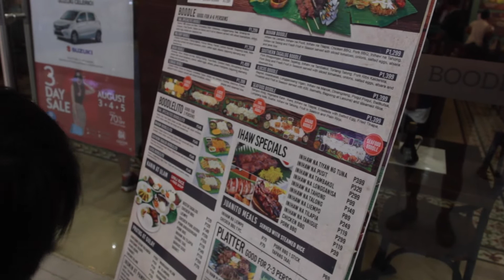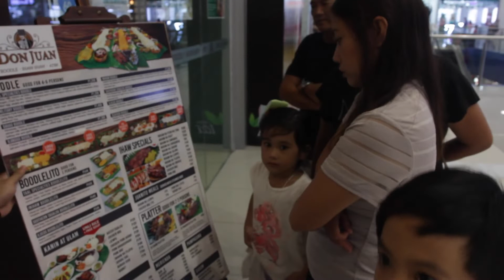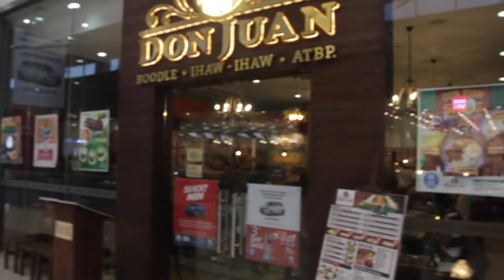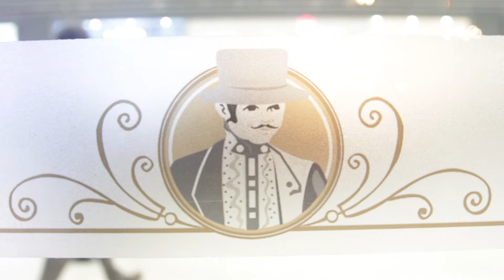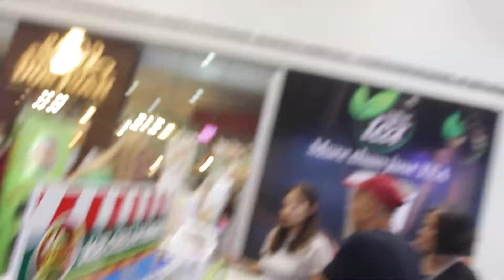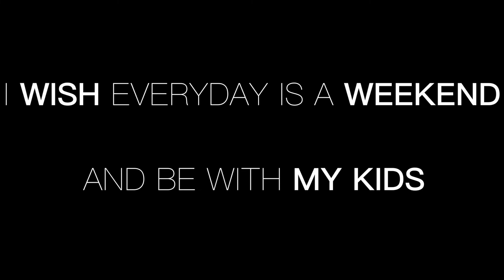BOODLE AND ICE CREAM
BY JOHN XANDERS a.k.a. LEX PRONUEVO
EP.3

Fambam decided to try the new Don Juan Ihaw Boodle branch in SM Lemery. The food is nice and would recommend it as well. It is not cheap or expensive, maybe the price is in a middle range. We did order the package for Ihaw Boodle for P1,299 and fair enough for 4 adults and 2 kids. It was like a 200+ budget for 6 pax and they said that it is for 2-4 pax.

After a nice Boodle dinner, the kids go for an ice cream from Franks Dirty Ice Cream which is cheap with good servings. I think, they always buy goodies here in this ice cream parlor :)